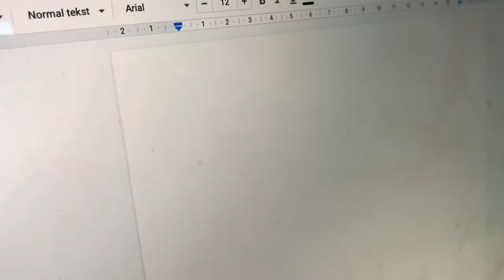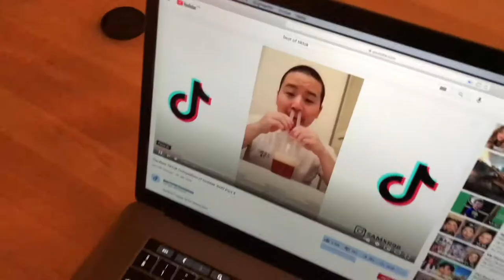Carina Vinter 2021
Kenscha er Ken Vedsegaard og Morten Schaffalitzky's Atelier og Legeplads. Vi har ingen regler herinde. Det er lysten, der driver værket. Vi optager på det forhåndenværende, laver små film eller lange rejser. Velkommen til.